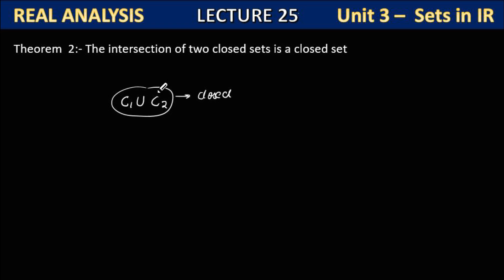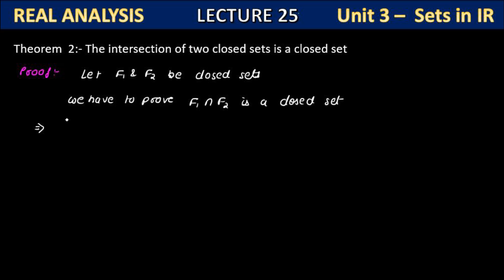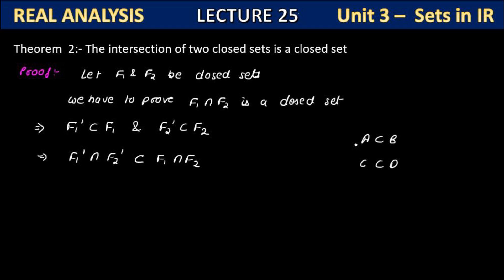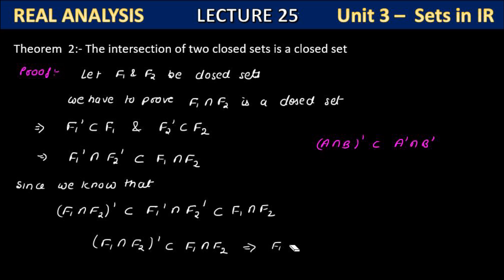Intersection of two closed set is closed | proof | bsc | msc | real analysis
0:00 - Introduction to the topic
1:00 - Overview of key concepts
2:00 - First example and explanation
3:00 - Analysis of the first example
4:00 - Second example introduction
5:00 - Step-by-step solution to the second example
6:00 - Key takeaway from the second example
7:00 - Third example introduction
8:00 - Explanation of the third example
9:00 - Important insights from the third example
10:00 - Fourth example introduction
11:00 - Solving the fourth example

Link related to this Chapter